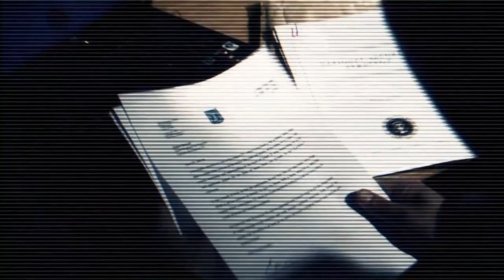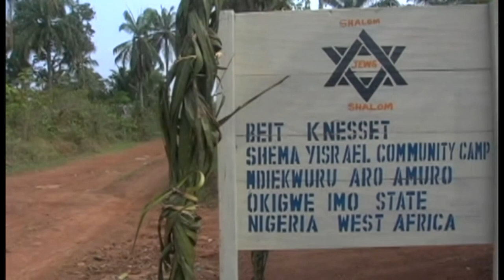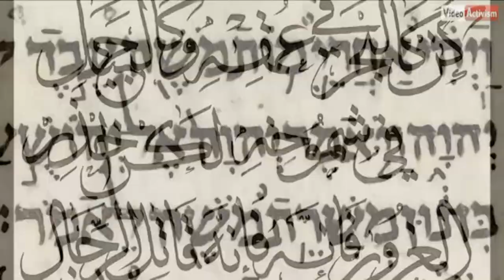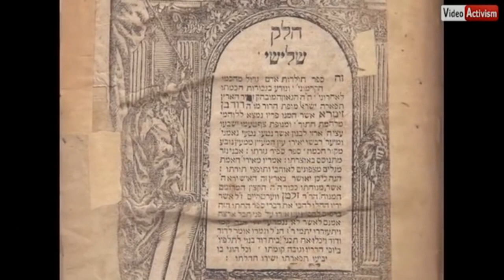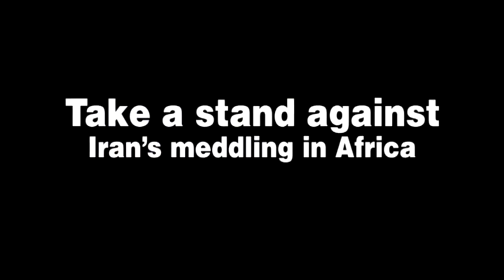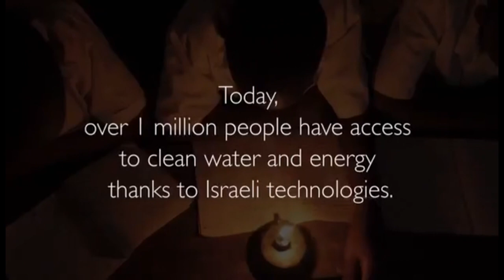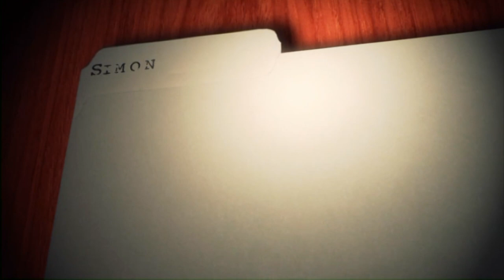Archbishop Doye Agama - The Spiritual and Political Connection between Israel and Africa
Join Simon Barrett as he interviews Archbishop Doye Agama as he discusses the deep biblical and political connections between Israel and the continent of Africa